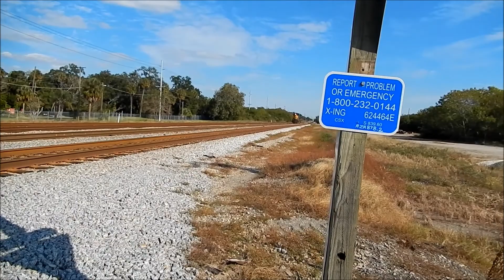Csx locomotive crosses 4 track crosing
Sorry about the big delay. I hope you enjoy my new video. more to come soon. as the title says, here is a lone CSX GE ES44DC Crossing the 78th street grade crossing